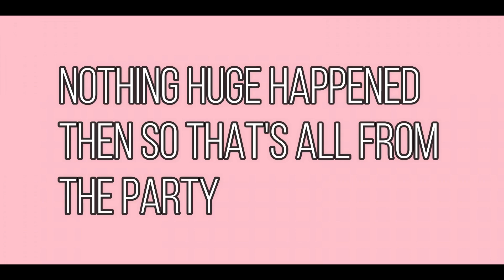SENIOR PROM (VLOG) | RITAMARIA THE BLOGGER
HEYY GUYS so it's finally prom! I'm so glad I got to share this experience with you! hope you guys enjoyed it!